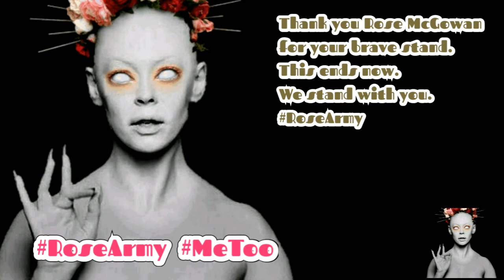Bulletproof Messenger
For all of us who have been sexually abused and raped. It must stop now. Rose McGowan: ‘Hollywood blacklisted me because I got raped’